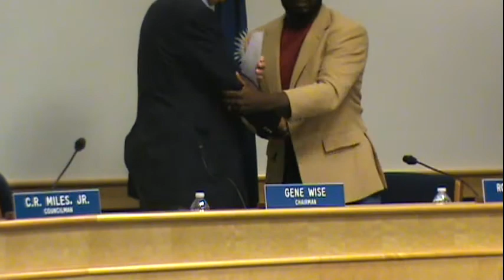Kershaw County Council 12 11 12